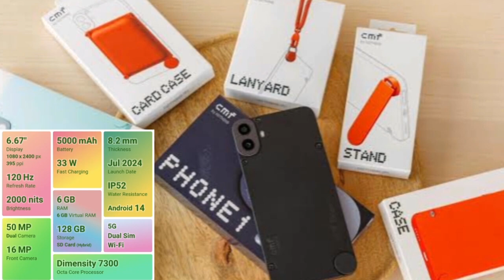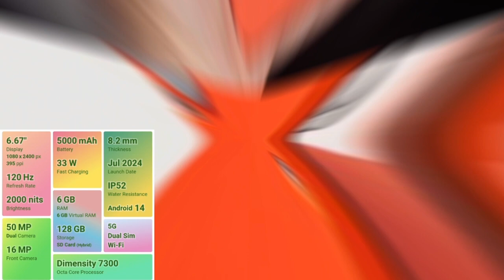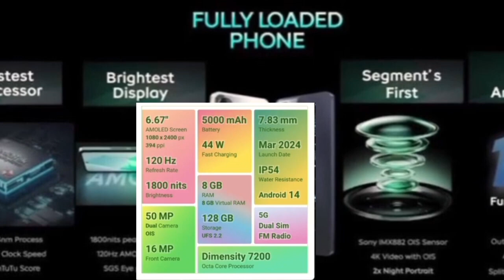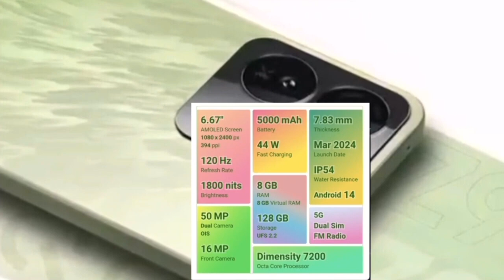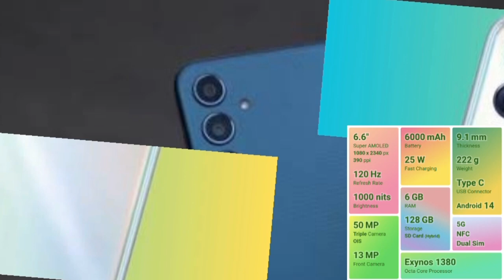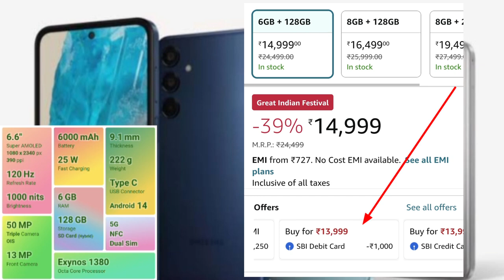🔥அட்டகாசமான camera mobiles🔥 offer-ல் இருக்கு👍| best camera mobiles under 15000 tamil in October 2024